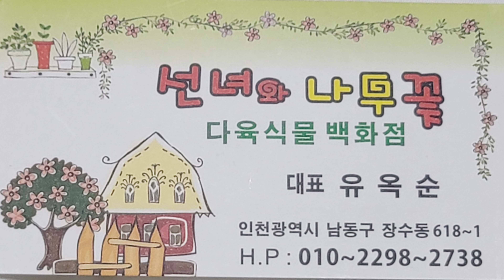다육 로라 하월시아 마디바 백봉철화 괴마옥 블랙쥬얼리창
인천다육이싸게파는 다육이4포트5000원 예픈다육이보러오세요